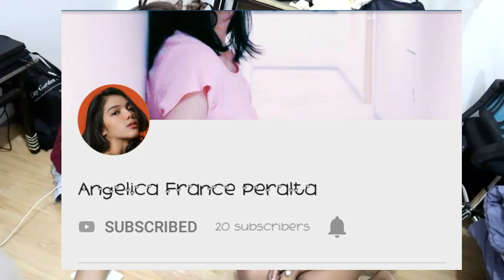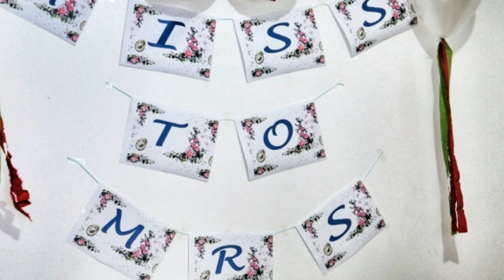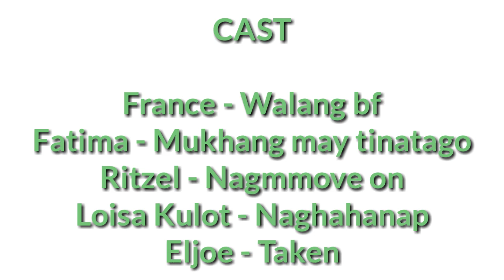Bridal Shower Surprise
This will also help and give you an idea if you're planning a surprise too.

You can reach me thru:
Facebook name: Ehara Millares
IG name: ehljoehara

With me is ms Angelica France Peralta, you can visit her channel, just search the name.